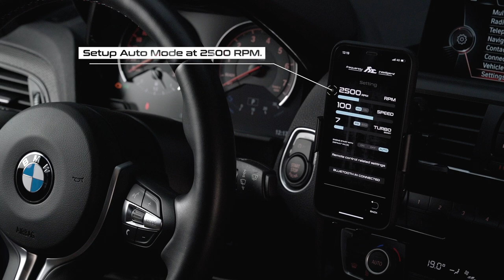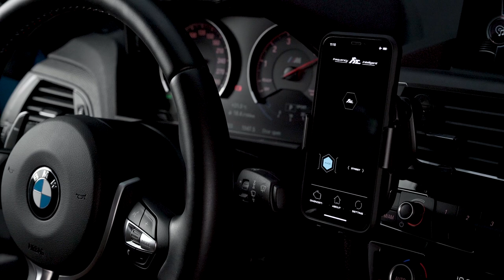Fi EXHAUST Pro App and Remote Control X Activate Auto Mode and Valves ON/OFF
Fi EXHAUST Pro. Instantly displays Valve Status on Auto Mode.

After selecting Auto Mode based on RPM, Speed or Turbo Boost Fi EXHAUST Pro immediately shows valve being open or close.

In the video example Auto Mode was selected based on RPM @2500. After the setup Fi EXHAUST Pro system can intelligently detect engine's RPM @2500 and automatically open the valves.

The valves can be switched manually activating Race and Street sound profiles and also controlled with Fi EXHAUST Pro remote control with 2 button functionality.

Each remote control button can be assigned with 1 function to open/close the valves or activate Auto Mode delivering more precision in the hands of the driver.

BMW F87 M2 is installed with a valvetronic catback and catless downpipes for enhanced performance and sound.

Fi EHXAUST Pro App is available both on App Store and Google Play: